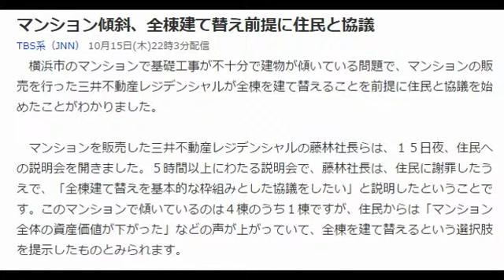マンション傾斜、全棟建て替え前提に住民と協議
TBS系（JNN） 10月15日(木)22時3分配信
　横浜市のマンションで基礎工事が不十分で建物が傾いている問題で、マンションの販売を行った三井不動産レジデンシャルが全棟を建て替えることを前提に住民と協議を始めたことがわかりました。

　マンションを販売した三井不動産レジデンシャルの藤林社長らは、１５日夜、住民への説明会を開きました。５時間以上にわたる説明会で、藤林社長は、住民に謝罪したうえで、「全棟建て替えを基本的な枠組みとした協議をしたい」と説明したということです。このマンションで傾いているのは４棟のうち１棟ですが、住民からは「マンション全体の資産価値が下がった」などの声が上がっていて、全棟を建て替えるという選択肢を提示したものとみられます。

　会社側は部屋の買い取りや建て替え完了までの仮住まいにかかる費用などを補償する方針ですが、住民の中には建物を修繕して住み続けることを希望する人もいるため、個別に相談するとしています。

Ｑ．全棟建て替えという話が出たが？
　「できるわけないと思います。実際無理でしょ、物理的に」（説明会に出席した住民）

　全棟の建て替えには少なくとも３年以上はかかるとみられ、費用について三井不動産レジデンシャル側は、工事のデータを改ざんしていた旭化成の子会社などに賠償を請求するものとみられます。（16日04:33）
最終更新:10月16日(金)5時58分TBS News i

忙しいわりに儲からない。
１円の稼ぎもないまま一日が終わる。
頑張っているのに報われないあなたへ。

明日から活かせるアイディアが湧いてくる！
今の時代のビジネスとは！？
あなたの努力をお金に変える方法はコチラ